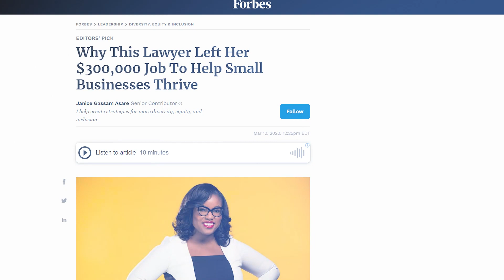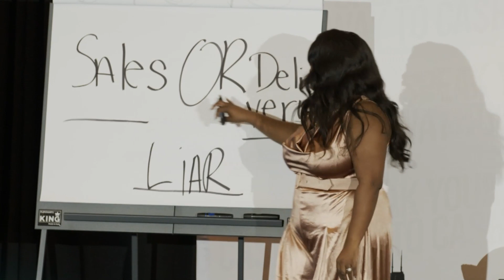Ashley Kirkwood 's Speaker Reel - Dynamic Sales & Mindset Speaker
If you're looking for your next keynote speaker, look no further! Email with the subject "Keynote Speaker" and provide the date, time, location and budget for your event and a member of our booking team will respond with next steps!

CHAPTERS:
00:00 - Ashley Kirkwood - The Real Deal
00:21 - Public Perception of Ashley Kirkwood
01:07 - Common Business Misconceptions
01:47 - Audience Education Levels and Degrees